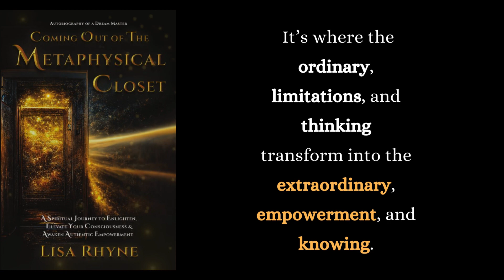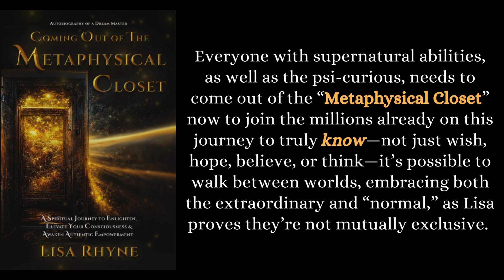Coming Out of The Metaphysical Closet - January 17, 2024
Coming Out of The Metaphysical Closet: Autobiography of a Dream Master: A Spiritual Journey to Enlighten, Elevate Your Consciousness & Awaken Authentic Empowerment.

With Foreword by New York Times Bestselling Author Dannion Brinkley.

A big question is, "What if she's wrong?"
The bigger question is, "What if she's right?"

This groundbreaking inspirational autobiography from metaphysician Lisa Rhyne is a compendium of three books in one (over 500 pages and 200+ images) that reads like a conversation and informs like a sacred text. It’s where the ordinary, limitations, and thinking transform into the extraordinary, empowerment, and knowing. Endowed with a multitude of spiritual gifts, Lisa proves miracles are real with her captivating adventures, phenomenal photos, and theoretical concepts, providing an intimate passport to an infinitely mysterious and fascinating world that’ll captivate and transform you.

Our world is changing in unprecedented, profound ways. Your unique gifts are vital to our interconnected universe, and it’s time to remember who and what you are. Everyone with supernatural abilities, as well as the psi-curious, needs to come out of “the Metaphysical Closet” now to join the millions already on this journey to truly know—not just wish, hope, believe, or think—it’s possible to walk between worlds, embracing both the extraordinary and “normal,” as Lisa proves they’re not mutually exclusive. This paradigm-shifting work activates awareness, elevates consciousness, and encourages you to fearlessly explore and question “reality” from every angle to master your life and dreams.
"As the daughter of JB and Louisa Rhine who helped legitimize ESP, I find Lisa Rhyne’s personal story Coming Out of the Metaphysical Closet to not only be good reading but to provide a healthy positive approach to dealing with unexpected and often confusing psychic experiences." ~ Sally Rhine Feather Ph.D., Executive Director Emeritus
"Coming Out of the Metaphysical Closet is powerful, clear and will open your mind to new ways of understanding reality." ~ Jason Shurka, Founder of UNIFYD TV
"Lisa Rhyne's new book, "Coming out of The Metaphysical Closet," is a new, fresh, paradigm in metaphysical thinking. A good read indeed!" ~ Tom Dongo, Paranormal, UFO, ET Researcher, Remote Viewer, Medical Intuitive
"It was an immense pleasure reading Lisa's book, Coming Out of The Metaphysical Closet. Lisa was already predicted in her Indian Palm Leaf Reading (written by Sri Agastya Maharishi) several years ago that she will publish a book and is destined to guide others in their spiritual journey as she came here at this time, as a time traveler, Grand Master Teacher and Healer, combining the ancient intuitive ways with the modern, and bridging the metaphysical with arts and entertainment to reach the masses globally. This book is a beautiful and powerful manifestation of her prediction." ~ Dr. Q. Moayad, Founder, Indian Palm Leaf Reading Institute
No one (that I know of) has more verified, well-documented evidence—from photos and videos to first-hand eyewitness testimony—of miraculous and transformational supernatural phenomena than Lisa Rhyne. I challenge you to find anyone with more documented valid proof of spectacular phenomena because, in the end, you won't find anyone like her.

I strongly encourage you to read “Coming Out of The Metaphysical Closet” as it gives fascinating insights into her magical world, presents over five decades of documented proof of who and what she is, and provides a treasure map of rich resources for those brave enough to join the journey of a true Dream Master. This reality is a dream world, and when you become the Master of the Dream . . . everything changes.

So many talk about their ideas but have no proof whatsoever that they’ve actually experienced or know what they're talking about. Lisa is a true testament to what humans are capable of, and her life is one of service. Lisa's authenticity and humility take my breath away. She'll be the first to point out her human limitations while simultaneously transforming you!

While most only seek attention and fame, Lisa stepped away from the spotlight. She quietly pursues knowledge, spends time in direct divine experiences, and bridges the seen and unseen while helping others do the same. That’s one of her prime directives. This world is at a critical tipping point; only those who understand how consciousness and this reality work will survive (and thrive).

Her journey as “Lisa Rhyne” has been remarkable thus far, and we’re all looking forward to seeing what happens in 2024 and beyond. Sincerely, T. S.